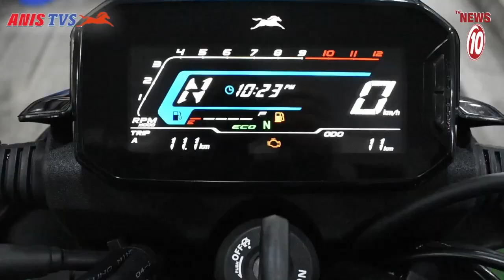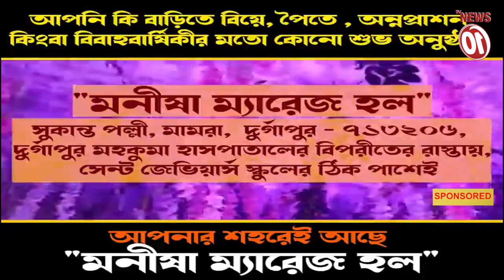কন্যাশ্রী দিবসে সাইকেল র‍্যালি